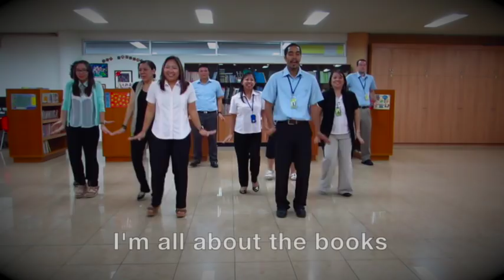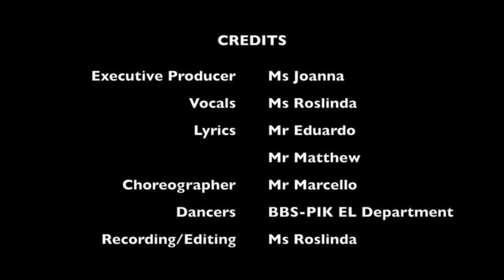All About the Books - BBS-PIK (Primary)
English Week 2015, "All About the Books"

Original Song: "All About the Bass" by Meghan Trainor

Executive Producer: Ms Joanna
Lyrics Adapted by: Mr Eduardo, Mr Matthew
Vocals: Ms Tjut Roslinda
Choreography: Mr Marcello